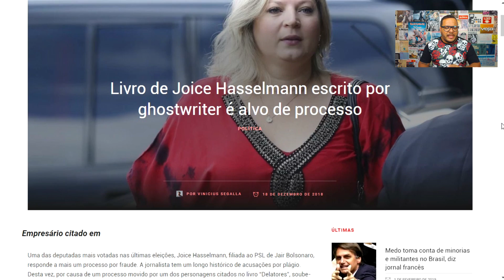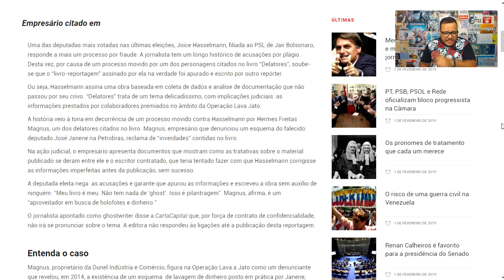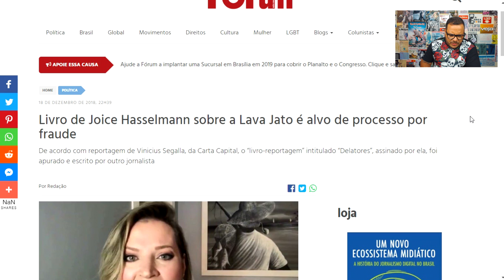O GLOBO | MSN | BOL | A GRANDE MÍDIA E AS REPORTAGENS DESCOBERTAS GRAÇAS A RESISTÊNCIA